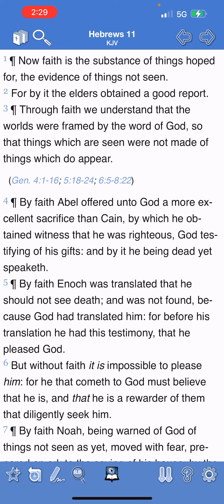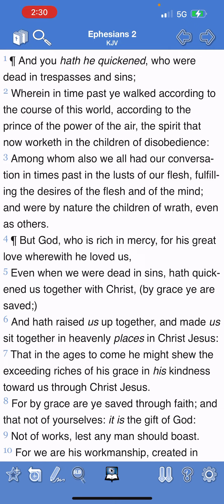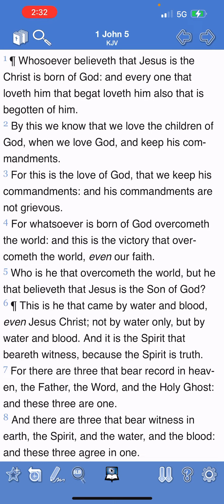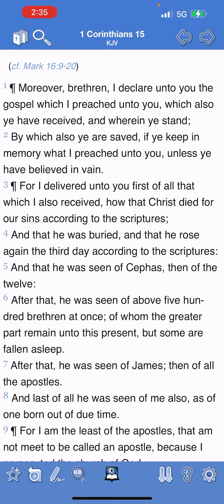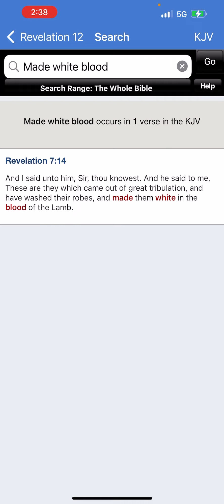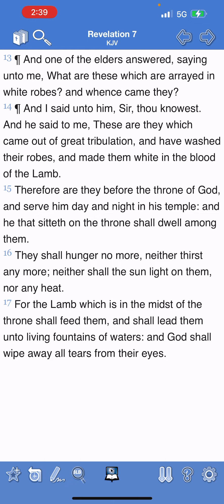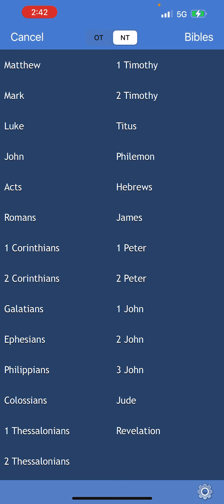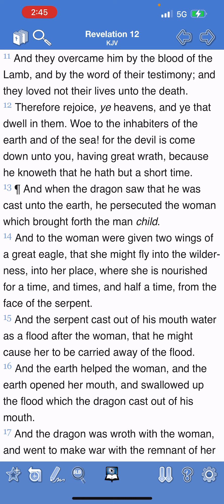Victory through faith in the Lord Yahawashi